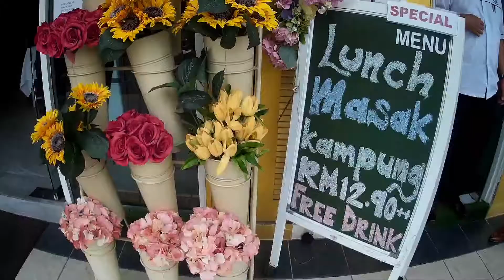Jenjalan Cari Makan : Ume Floral Cafe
Jamuan khas sektor masa lunch hari ni. Juga meraikan bersama 3 individu yang naik pangkat. Big boss sebagai pengarah, Hj Shahilon sebagai Timb Pembelajaran dan Yati sebagai KPT. Juga diselitkan majlis harijadi anak September. Makanan ok. Tempat pun ok. Terbaeekkk!